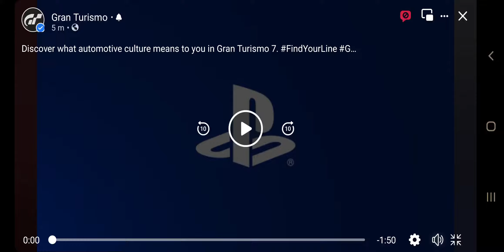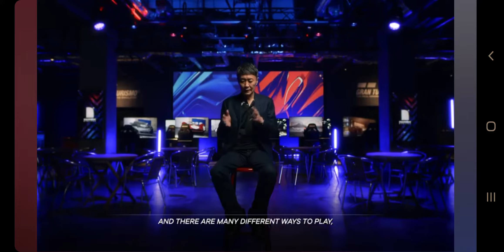GT7 Deep Forest and some new cars???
Just a bit more info from Kaz